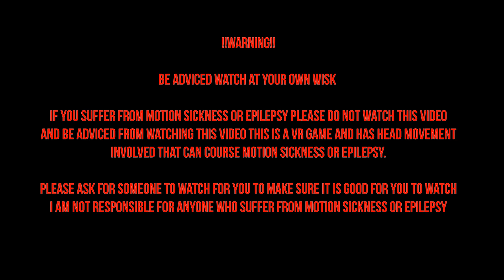Playing VRChat Murder 4 With A fun Twist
▬▬▬▬▬▬▬▬▬ஜ۩۞۩ஜ▬▬▬▬▬▬▬▬▬
   ▬▬▬▬▬▬▬▬▬ஜ۩۞۩ஜ▬▬▬▬▬▬▬▬▬
!!Warning!!

Be Advised Watch at your own Wisk

If you suffer from Motion sickness Or Epilepsy Please Do not Watch this video and
be advised from watching This video This is a VR game And has Head Movement Involved that can course motion Sickness

Please Ask for someone to watch for you to make sure it is good for you to watch,
I am not responsible for anyone who suffer from motion sickness or Epilepsy
   ▬▬▬▬▬▬▬▬▬ஜ۩۞۩ஜ▬▬▬▬▬▬▬▬▬

 ❤❤❤❤❤❤❤❤ 250 ❤❤❤❤❤❤❤❤

   ▬▬▬▬▬▬▬▬▬ஜ۩۞۩ஜ▬▬▬▬▬▬▬▬▬
Game Played in this video

VRCHAT:
Created by:
VRChat Inc.
Publisher:
VRChat Inc.

Game is Free to play.

Also can be played in VR or Desktop.

   ▬▬▬▬▬▬▬▬▬ஜ۩۞۩ஜ▬▬▬▬▬▬▬▬▬
My Friends I play Video games with Friends

   ▬▬▬▬▬▬▬▬▬ஜ۩۞۩ஜ▬▬▬▬▬▬▬▬▬

CPU: Intel Core i7 10700K
Ram: 16.0GB Dual-Channel
Motherboard: ASUSTeK Computer INC.
Graphics: NVIDIA GeForce RTX 2070 SUOER
Monitors: ASUS 1920X1080--75Hz X 2
Storage: 1863GB Hitachi SATA / 953GB INTEL SSDPEKNW101T9

To Capture VR Gameplay With
👉 Oculus Mirror with OBS Studios/Or Streamlabs OBS, SteamVRView, Oculus Mirror.

   ▬▬▬▬▬▬▬▬▬ஜ۩۞۩ஜ▬▬▬▬▬▬▬▬▬
❤️Edited By @OGAndysGamingChannel❤️
   ▬▬▬▬▬▬▬▬▬ஜ۩۞۩ஜ▬▬▬▬▬▬▬▬▬